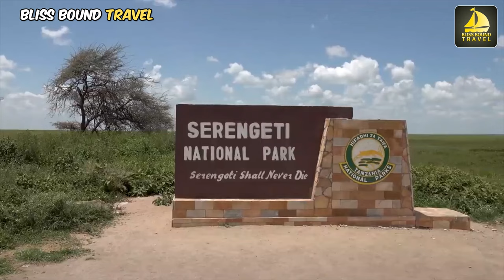10 Must-see Destinations In AFRICA 🌍 | Travel Guide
Discover The Top 10 Must-see Destinations In AFRICA that will amaze you! Africa is a continent of wonders, filled with unique destinations that promise unforgettable adventures. From the sweeping savannas of the Serengeti to the historic pyramids of Giza, this video will guide you through the top 10 must-visit places in Africa. Whether you're a seasoned traveler or planning your first trip, these destinations offer something for everyone.